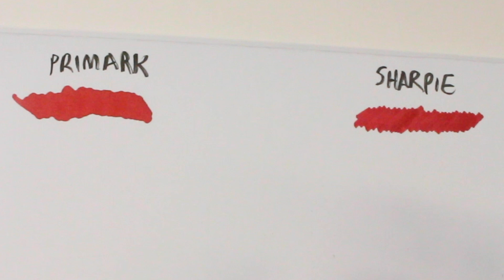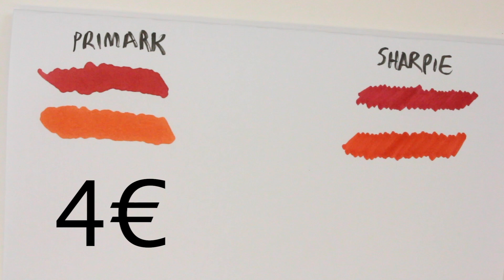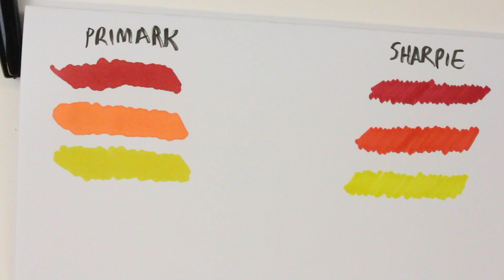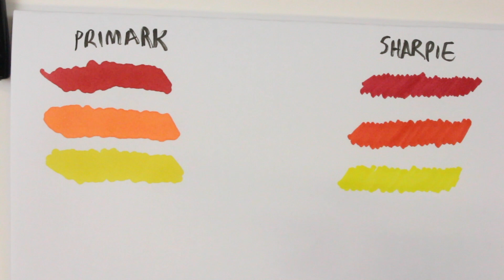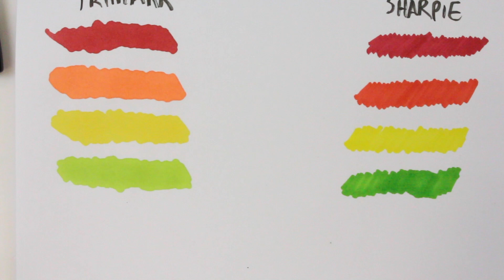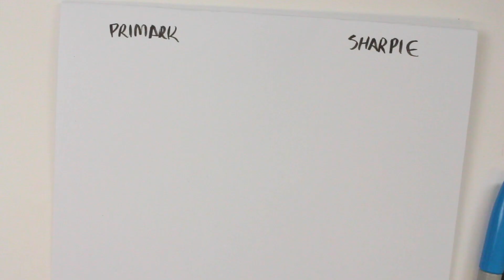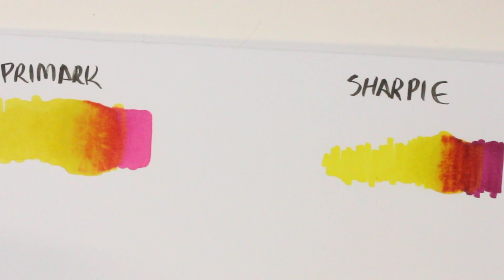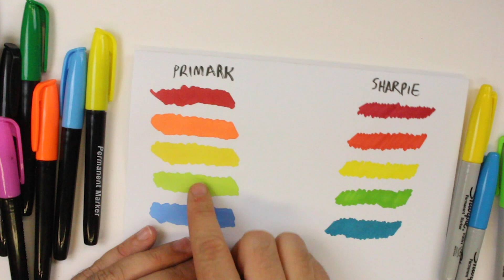MARCADORES SHARPIE VS PRIMARK 😱Marcadores Caros vs Baratos 😱 INCREIBLE el resultado final!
Te vas a quedar sorprendido del resultado de este combate entre marcas. Yo pensaba que Sharpie iba a aplastar a su copia barata, pero el resultado me ha dejado sin palabras. No te lo pierdas, seguro te va a interesar.